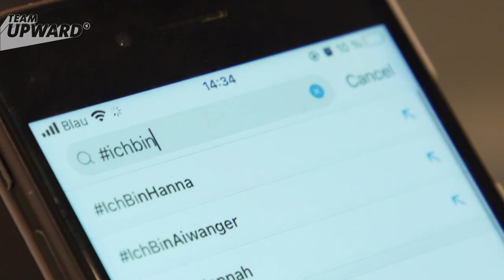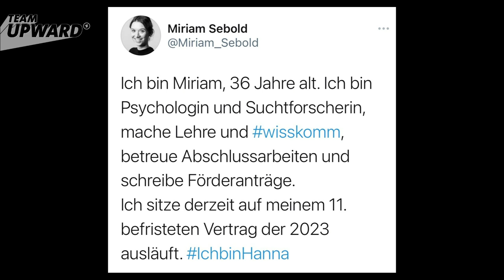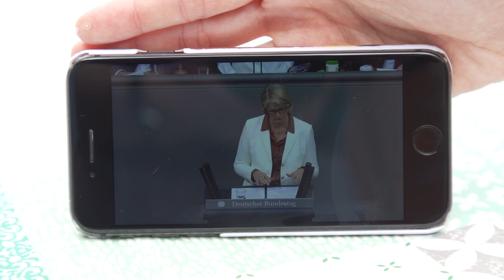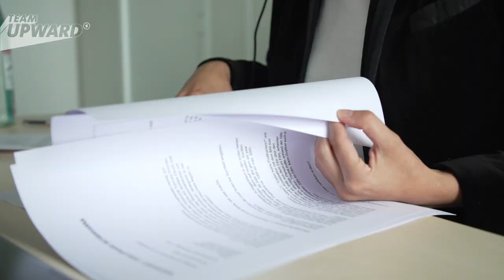Arbeiten in der Wissenschaft: "Ich weiß nicht, ob ich das weiter machen kann" | Team UPWARD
Stell dir vor, du arbeitest voller Herzblut in der Wissenschaft, musst dich aber von einem befristeten Vertrag zum nächsten hangeln. Das sorgt für Frust, selbst bei renommierten Forschern wie Christopher Kyba aus Potsdam. In zwölf Jahren kommt er auf 18 befristete Arbeitsverträge. Seine berufliche und familiäre Zukunft sind so kaum planbar. Mit dem Hashtag ichbinhanna machen derzeit viele Wissenschaftlerinnen und Wissenschaftler im Netz auf ihre schlechten Arbeitsbedingungen aufmerksam. Hintergrund ist das sogenannte Wissenschaftszeitvertragsgesetz, das für die Wissenschaft besondere Regeln zu befristeten Verträgen vorschreibt.

Das Wissenschaftszeitvertragsgesetz gibt’s seit 2007. Union und SPD haben es mit auf den Weg gebracht. Und gerade die Union verteidigt es bis heute. Ihr Argument: Es braucht die Befristungen, um mehr Nachwuchswissenschaftlerinnen und -wissenschaftlern mehr Chancen zu geben, an die vorhandenen Stellen zu kommen. In unserem Video sprechen wir mit Wolfgang Stefinger, einem Bundestagsabgeordneten der Unionsfraktion. Er beschäftigt sich im Bundestag viel mit Bildung und Forschung und hat auch bei der Bundestagsdebatte zu ichbinhanna eine Rede gehalten. Läuft aus seiner Sicht etwas schief bei den Beschäftigungsverhältnissen in der Wissenschaft?

Wir freuen uns, wenn ihr ins Video schaut und uns euer Feedback dazu gebt! Und wir wollen natürlich von euch wissen: Wie sieht’s bei euch aus mit Arbeitsverträgen? Hangelt ihr euch auch immer von Jahr zu Jahr? Und hättet ihr Lust, in die Wissenschaft zu gehen, wenn es diese Arbeitsbedingungen gibt? Lasst uns in den Kommentaren diskutieren!

Lesenswerte Quelle mit Infos und Zahlen zum Thema:
Bundesbericht Wissenschaftlicher Nachwuchs

Team UPWARD:
Reporterin: Laura Kingston
Kamera: Jens Schiweck
Schnitt: Andrea Hübers
Redaktion: Stefanie Delfs, Robert Köhler, Bettina Schön
Produktion: Cornelia Deider, Sven Jonas
Grafik: Maria Rial Rodriguez

Team UPWARD ist Teil der ARD und noch neu hier auf Youtube. Unser Ziel: Wir sind da, wo was schief läuft in unserer Gesellschaft. Weil’s uns alle angeht. Auf unserem Kanal kriegt ihr Reportagen zum Miterleben. Themen, die euch bewegen. Und immer ein Gespräch mit jemandem, der Verantwortung hat und was ändern kann. Wir sind Journalistinnen und Journalisten, die euer Anliegen nach oben bringen. Jeden Donnerstag in einem neuen Video.

Team UPWARD ist ein Kanal des ARD-Mittagsmagazins. Wir produzieren beim rbb in Berlin.